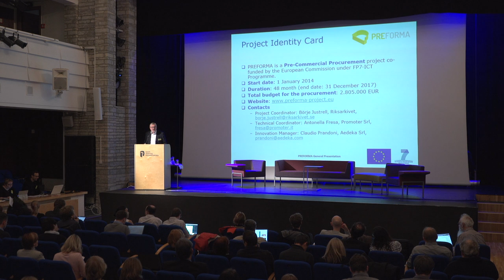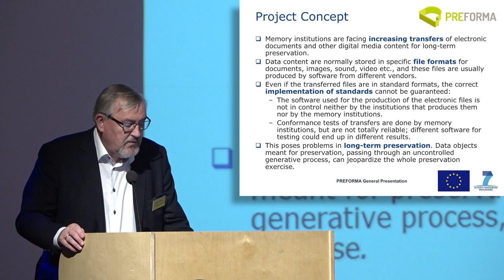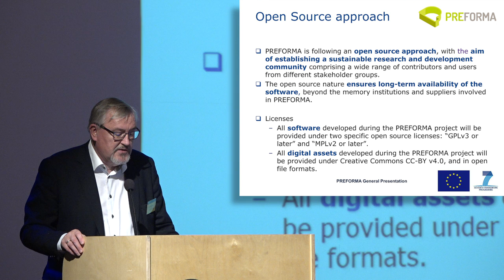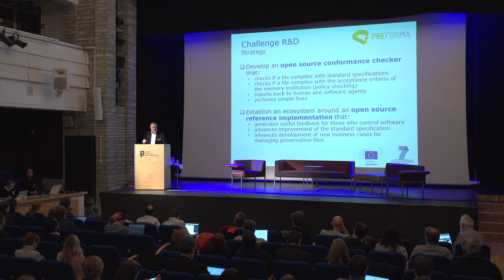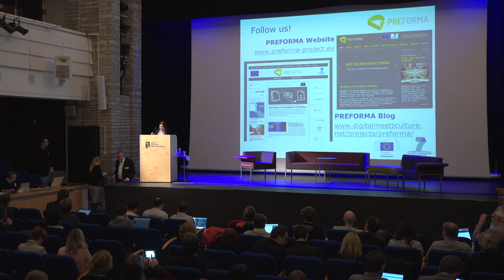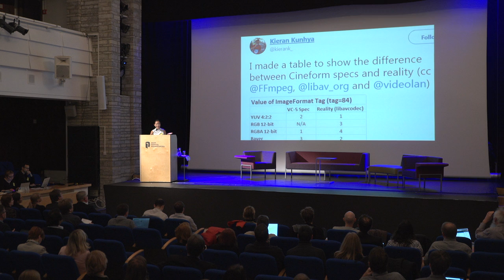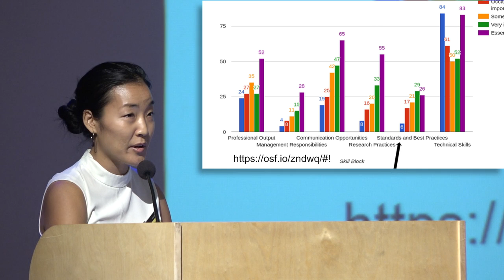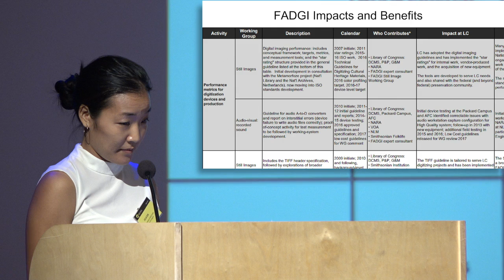001 Opening Plenary Shaping our Future Memory Standards